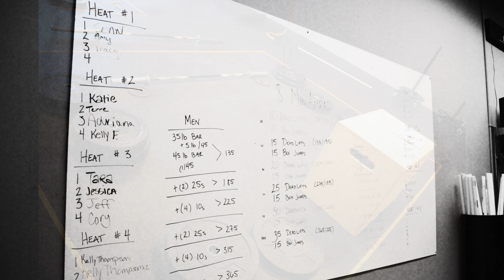Ardent Crossfit Guys 14.3 OPEN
Crossfit Open 14.3 Ardent Crossfit GUYS